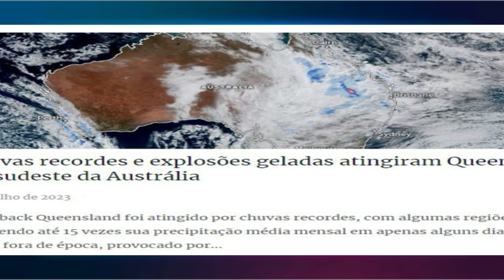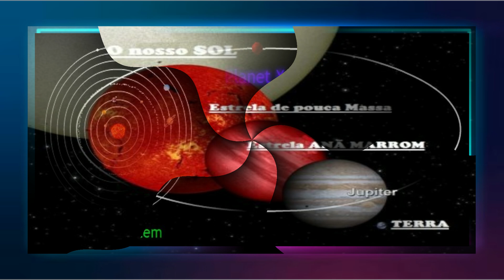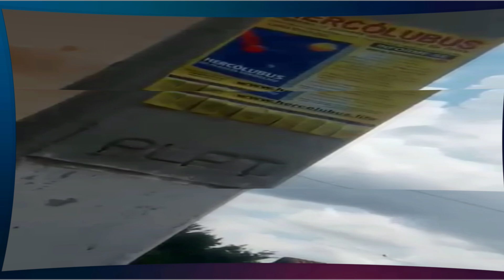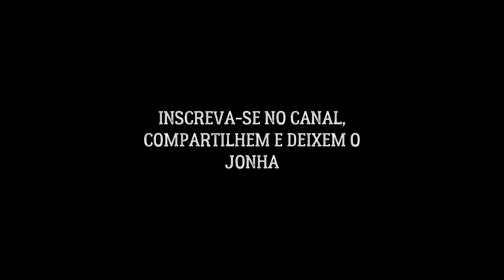É GRAVÍSSIMO! CIENTISTA DECLARA QUE HERCÓLUBUS ESTÁ CAUSANDO ESTRAGOS NA CROSTA TERRESTRE